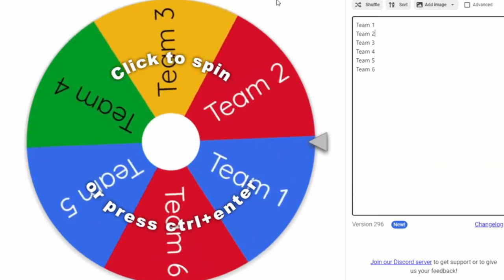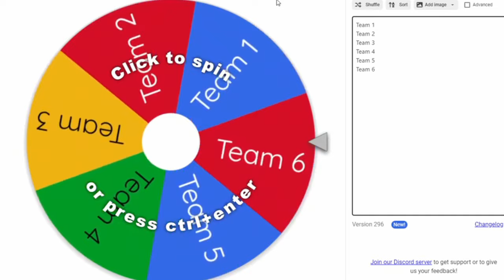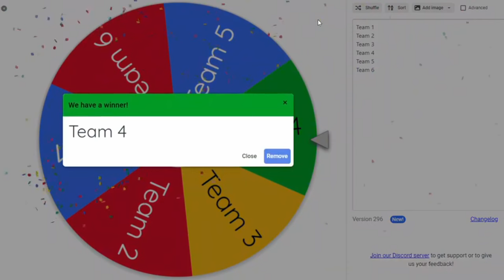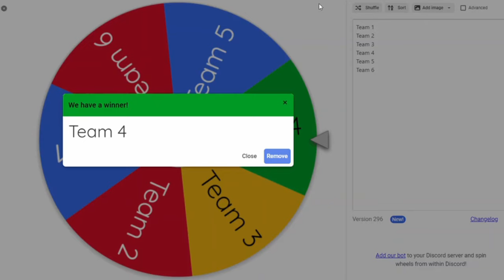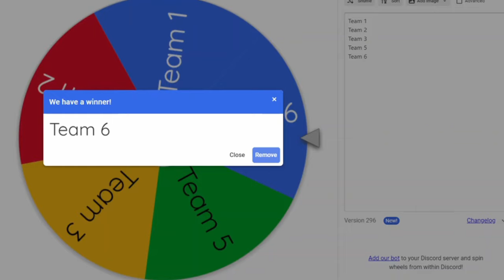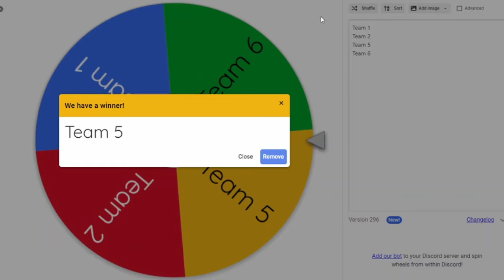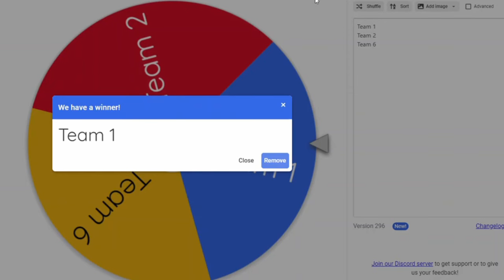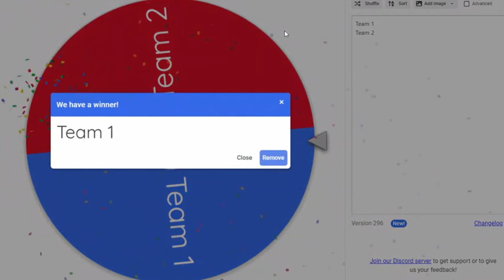Smash Ultimate Subspace Emissary Imperialism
hi guys in this vid I play some more smash imperialism and today we pin teams against each other based off of the story mode in brawl. This is a 5v5 squad strike match. 6 teams, but only 1 winner. Who do you have winning in the comments!